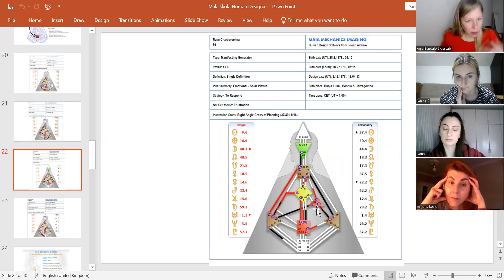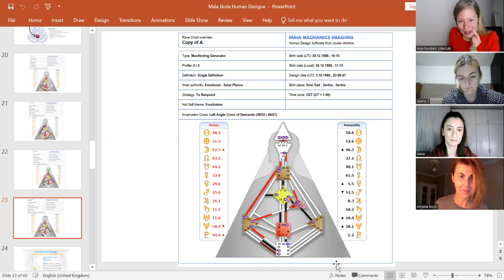Mala škola Human design-a, II dio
U videu je predstavljen Human Design sistem razumljivim jezikom i kroz konkretne primjere. Može vas podržati ukoliko još niste zaronili dublje u eksperiment kako biste istražili svoju strategiju i autoritet.